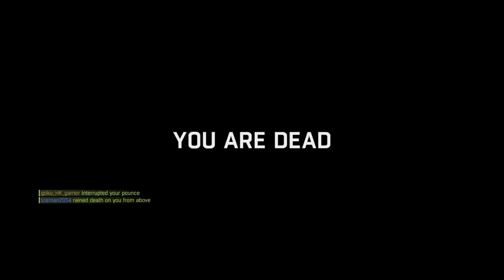Dying Light BTZ / Scorpion God vs. Iceman2054 & dju17600 & someone else !